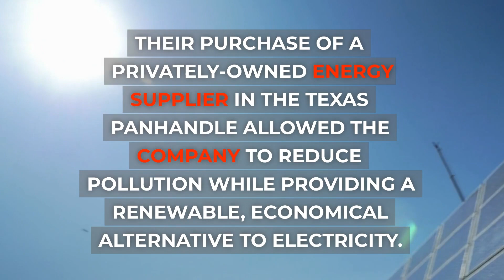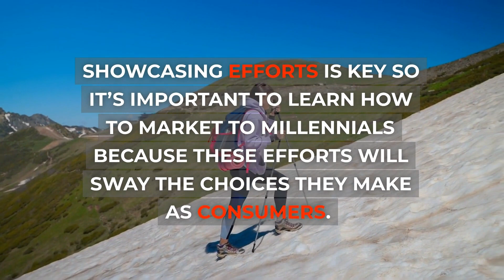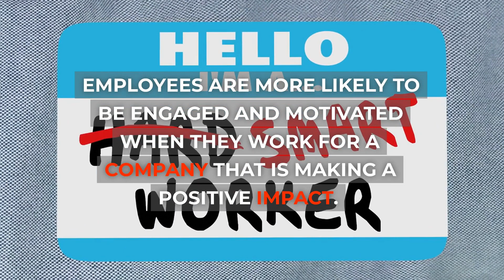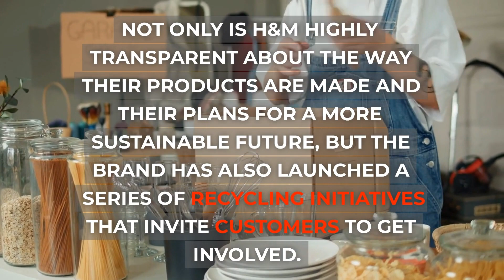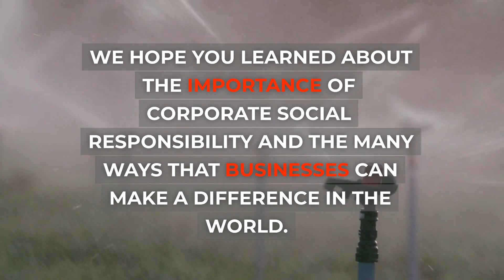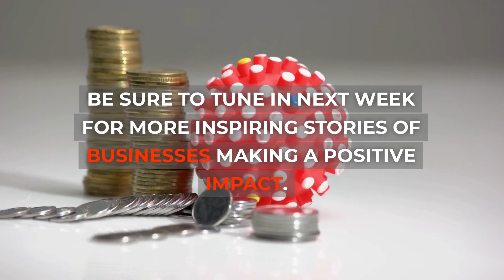Unlock the Surprising Benefits of CSR - Why You Need to Know Now!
In this video, I'm going to reveal the #1 reason why most people fail in business. It's not because they don't have good ideas or they're not hard workers – it's because they don't know how to get started!

I'm going to share with you the secrets to success that most people don't know about. I'll explain how to get started, what to do and where to find the resources you need to become a successful business person!

► Join us as we celebrate the businesses making a difference and learn how you can get involved in the business of giving back.

► Tune in next week for the latest episode in this exciting new series!